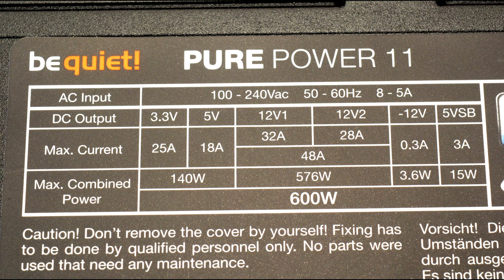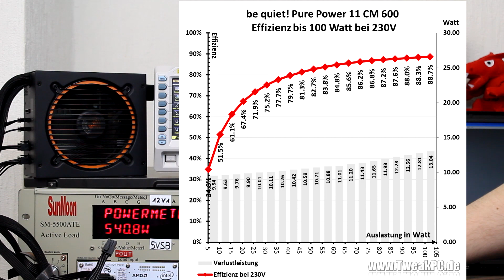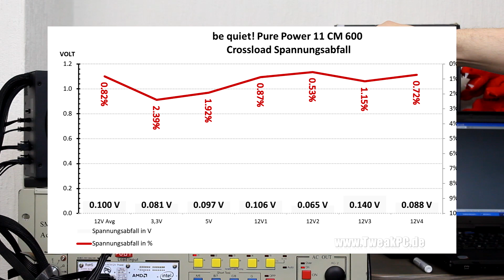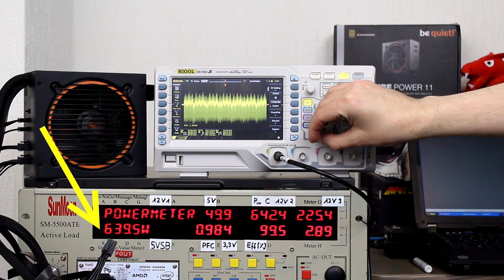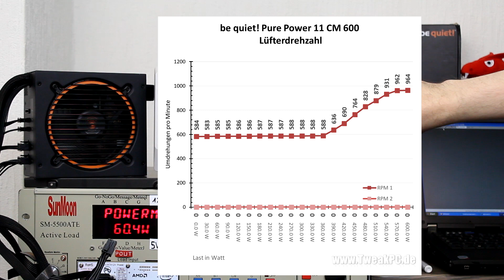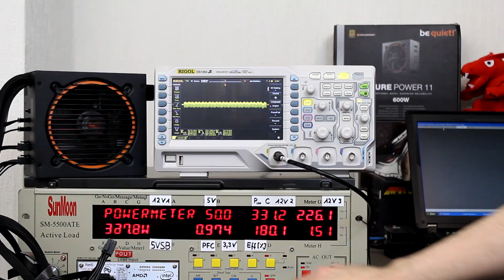Be quiet! Pure Power 11 Test, geringe Lautstärke und viel Leistung für wenig Geld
Das neue Pure Power 11 kann aufgrund verbesserter Effizienz nun mit einem 80 Plus Gold Zertifikat glänzen und befindet sich damit in der gleichen Effizienzkategorie wie das Straight Power 11, obwohl es hier im Detail immer noch Unterschiede gibt. Was genau das neue Pure Power 11 kann, wir zeigen es euch in unserem Test!  Wirkungsgrad 3:00 - Spannungen 3:59 - Restwelligkeit 4:44 - Schutzschaltungen 5:15 - Lautstärke 6:05

Hier kaufen: Amazon*